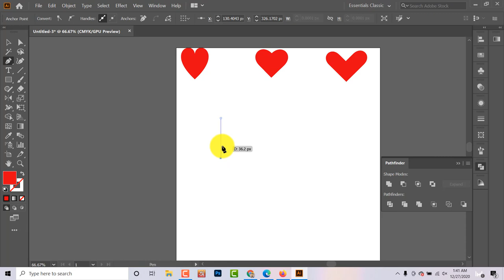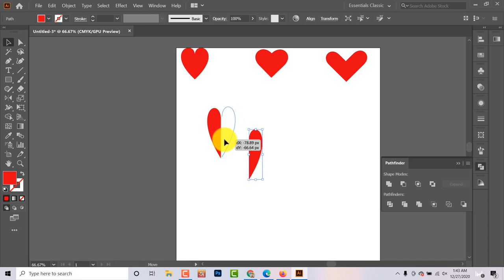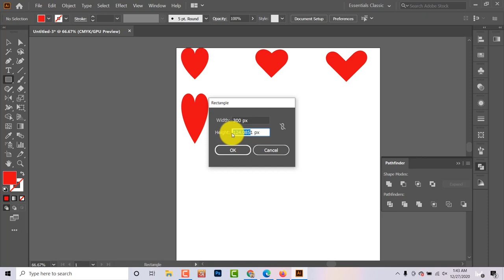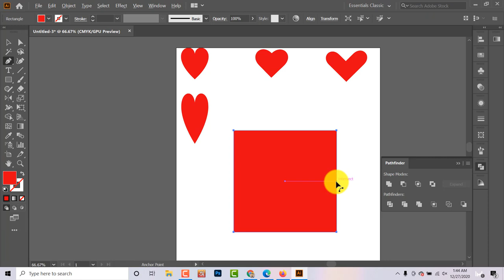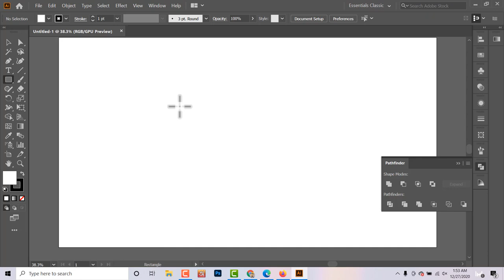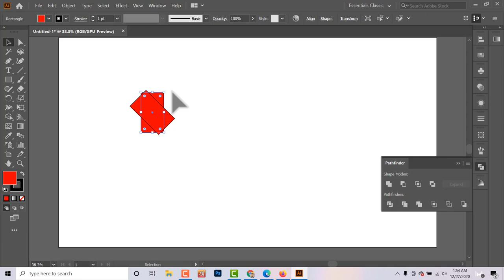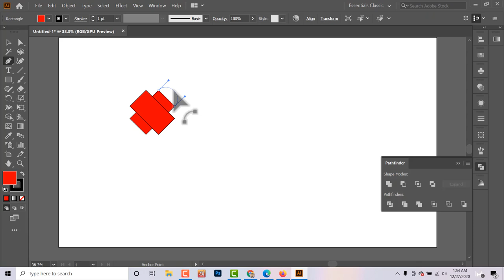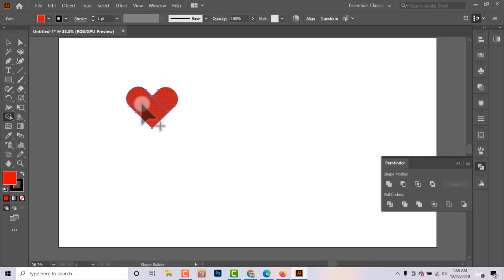How to make a heart shape in illustrator.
Graphics_Design - Illustrator bangla Tutorial || All in one,

(Note: It Don't Show in Program File & No Need to Creak).

digidesk bd